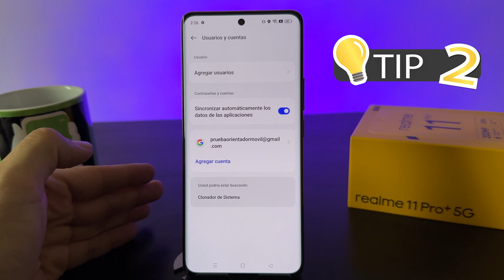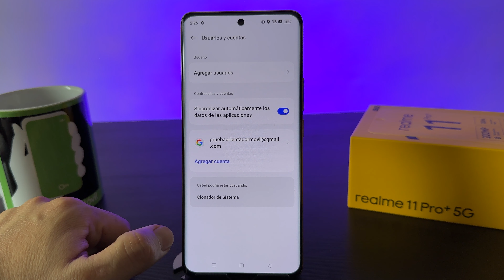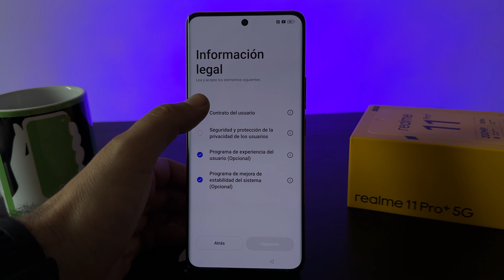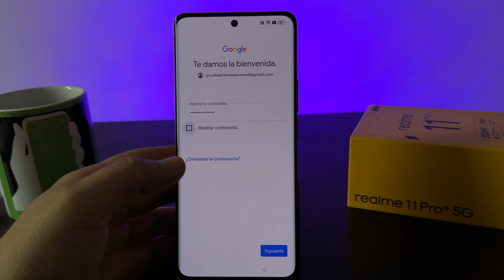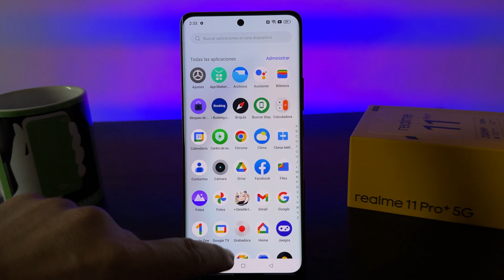FORMATEAR O Quitar Contraseña REALME 11 PRO +📲 HARD RESET ➡️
Aprende a hacer Hard Reset tu REALME 11 PRO PLUS , de una manera muy fácil y rápido, quitando contraseñas, patrón o pin.